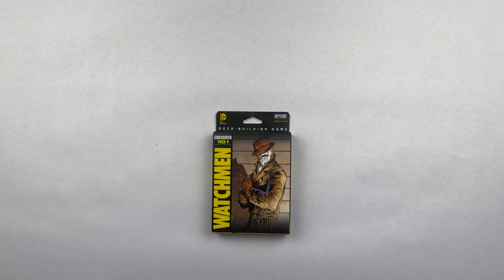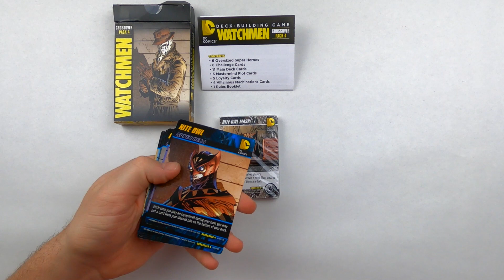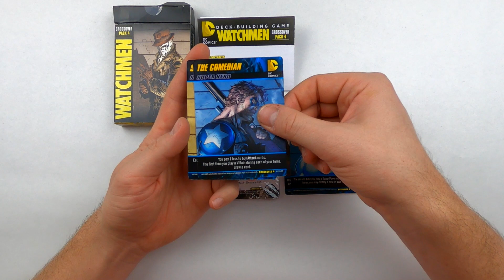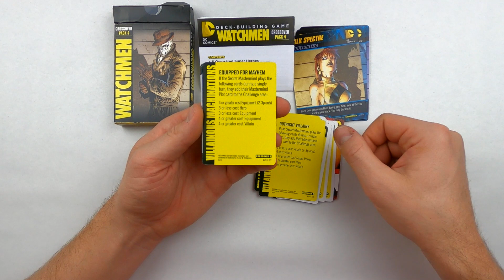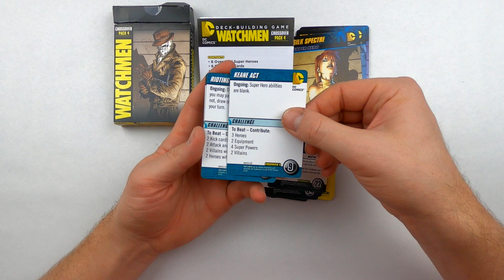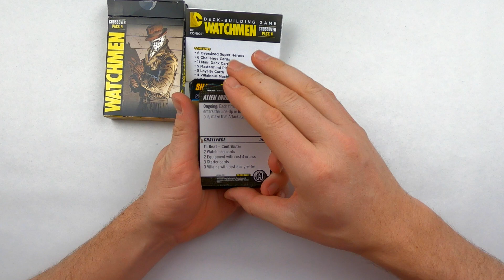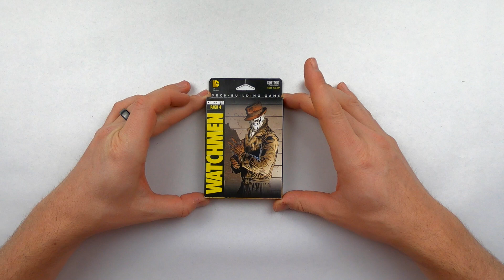Unboxing // DC Deck Building Game Crossover Pack #4 Watchmen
If you love the DC Deck Building Game, then this crossover pack is for you! Watch to find out what new cards, villains, and heroes are in this pack to add to the fun!